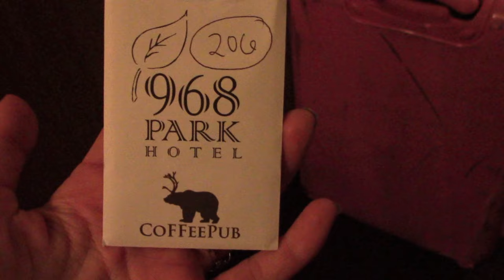MEAN GIRL SNOWBOARDING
Mean girl snowboarding, lol. Just a side note, I didn't really say those mean things Travis did.

♡ SOCIAL MEDIA ♡